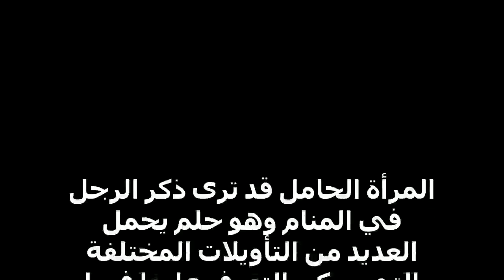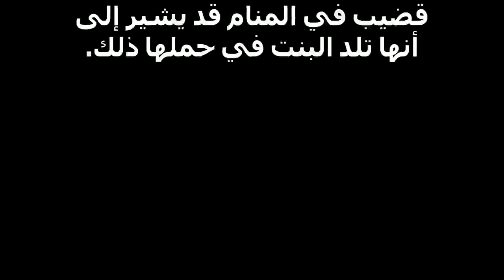تفسير رؤية ذكر الرجل في المنام للحامل